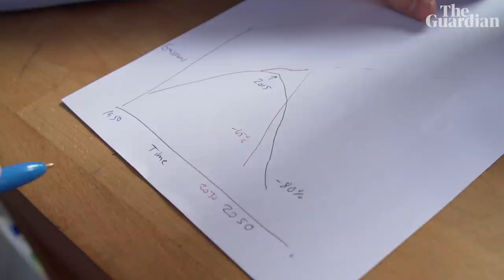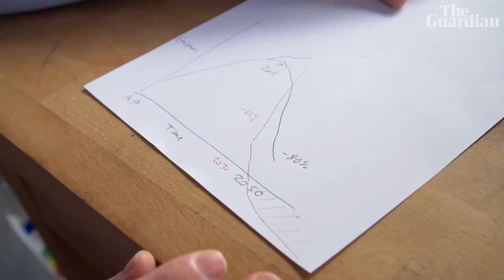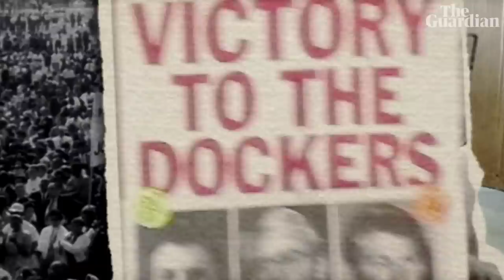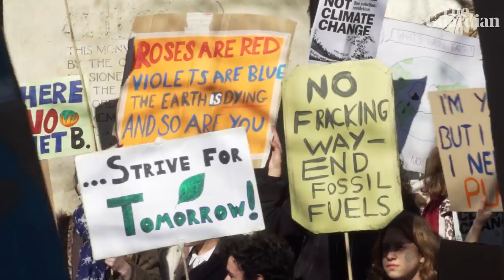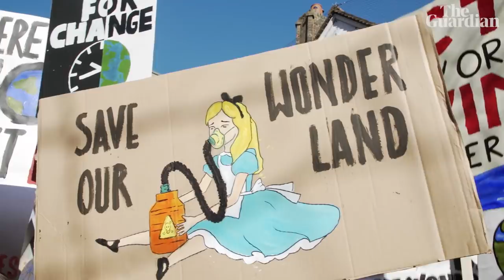The Age of Stupid revisited: what's changed on climate change?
Ten years after climate movie The Age of Stupid had its green-carpet, solar-powered premiere, we follow its director as she revisits people and places from the film and asks: are we still heading for the catastrophic future it depicted?